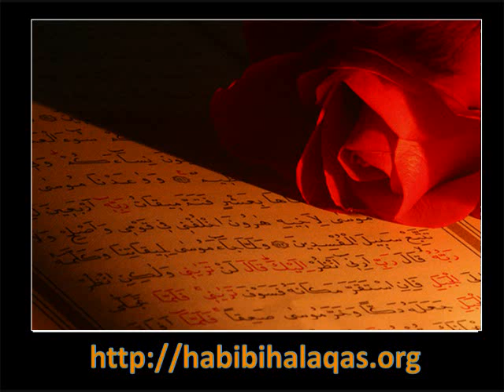Muhammad Faqih - Surah Fatiha and Imran 1